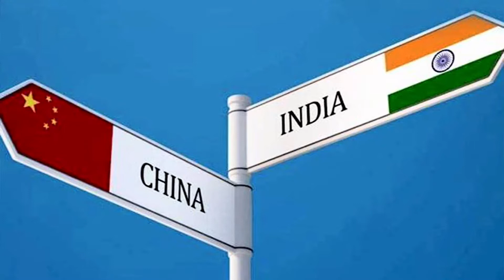क्या है भारत के खिलाफ चीन का रावलपिंडी प्लान, दो मोर्चों पर कर रहा तैयारी 2 Front War by China.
लद्दाख में वास्तविक नियंत्रण रेखा पर तनाव चरम पर है और चीनी सेना के मुकाबले भारतीय सेना रणनीतिक बढ़त बनाए हुए हैं. ऐसे में चीन पाकिस्तान की सेना और आतंकियों को मोहरा बनाकर भारत के खिलाफ एक साथ दो मोर्चा खोलने की साजिश रच रहा है.

भारतीय सेना ने जिस तरह पहले गलवान घाटी में और अब पेंगॉन्ग झील के दक्षिणी किनारे पर चीनी सेना के मंसूबों को फेल कर दिया है, उससे चीन और झुंझला गया है. इसलिए अब उसके दिमाग में 1962 वाला युद्ध घूम रहा है. तब चीन ने LOC पर पाकिस्तानी सेना को खड़ा करके, भारत के खिलाफ एक साथ युद्ध के दो मोर्चे खोल दिये थे. अब एक बार फिर चीन उसी रास्ते पर चल पड़ा है.

Abhishek Gupta,schience bhai channel,news papa,newspapa,india china clash,galwaan valley,china prepares for war with us,india prepares for 2 front war,क्या है भारत के खिलाफ चीन का रावलपिंडी प्लान,दो मोर्चों पर कर रहा तैयारी 2 Front War by China.,india china news,china gives vt4 tank to pakistan,china gives tanks to pakistan,Voip given by china to pakistan.